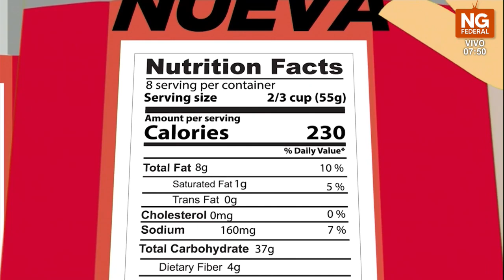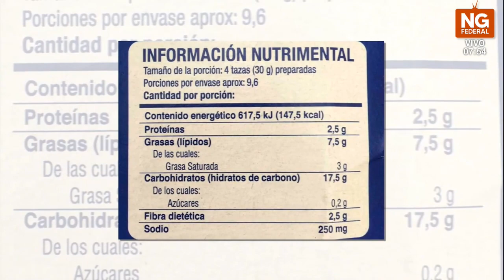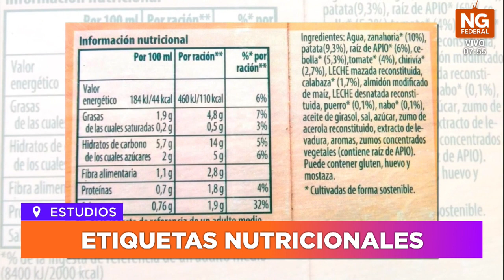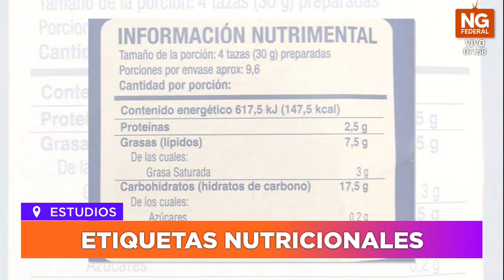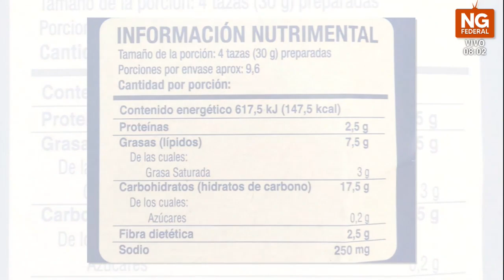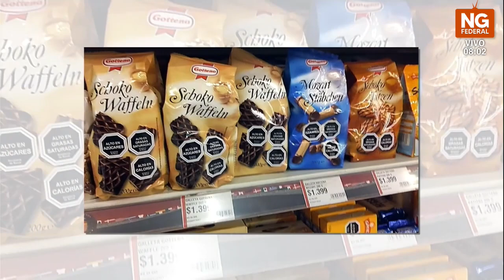NGFEDERAL - PUSZARSKY - ETIQUETAS NUTRICIONALES - ESTUDIOS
MEY PUSZARSKY - MATRÍCULA 047 LICENCIADA EN NUTRICIÓN